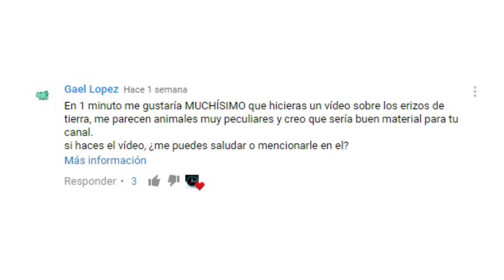⏱️ Erizos | En 1 minuto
Bibliografía:

- "Feeding Hedgehogs and the Hedgehog Diet". Epping Forest Hedgehog Rescue.

- Reiter C, Gould GC, "Thirteen Ways of Looking at a Hedgehog." Natural History, Jul-Aug 1998.

- "National wildlife Federation". Lisa W. Drew.